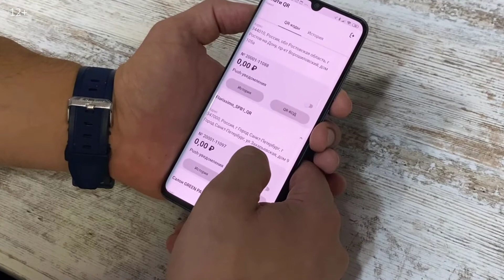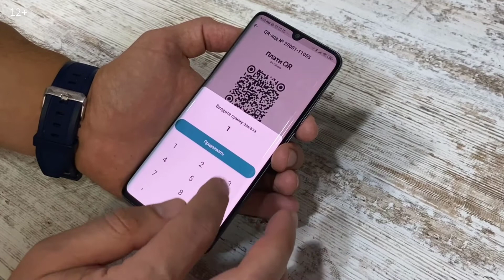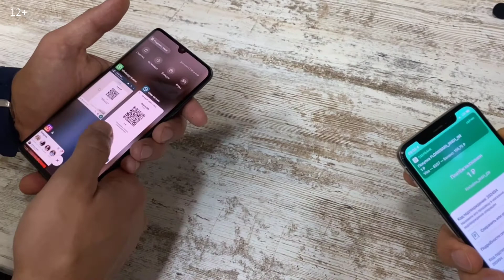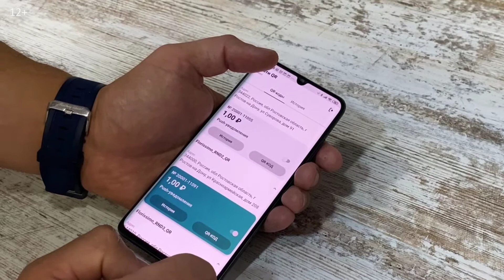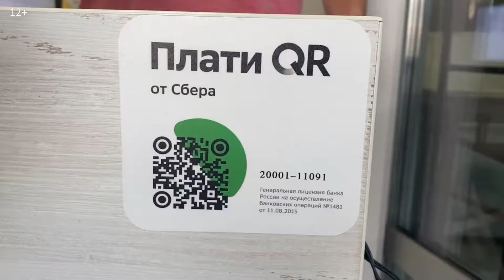Как принимать ОНЛАЙН платежи от клиентов? | Перевод на карту или оплата по QR-коду? Оплата Сбербанк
Друзья, приветствуем!
Сегодня поговорим о платежах и об оплате онлайн: каким образом сейчас нужно принимать онлайн платежи и что для этого нужно делать, чтобы была возможность принимать онлайн платежи от клиентов в цветочном магазине.

Сейчас доля онлайн платежей в наших цветочных магазинах намного больше оплаты наличными. И если клиент хочет сделать онлайн платеж удаленно – это создает определенные сложности: это и обман со стороны покупателя и процент за обслуживание эквайринга.

Какие же есть возможности, пути выхода из сложившейся ситуации?
Оптимальное решение – применение и оплата по QR-коду – для перехода на удаленные онлайн платежи и в рамках легальности, и безопасности совершения оплат. Оплата по QR-коду проходит по патенту и может быть альтернативой наземному эквайрингу.

Что такое QR-код и как с ним работать? В этом видео показали на примере, как работает QR-код по нашим цветочным магазинам, как это выглядит, как быстро приходит оплата.
Показали на примере оплаты Сбербанк. Оплата по QR-коду проходит моментально, т.е. вы сразу видите оплату, перевод по каждому QR-коду.

Также рассмотрели способ оплаты по ссылке, перевод на карту. Этот вариант оплаты тоже удобен и наиболее быстрый. Но есть разница в этих способах оплаты – это разница в налогообложении, о чем также рассказали в этом видео.

☝️ Смотрите это видео обязательно!

В этом видео:
00:00 Приветствие
00:10 Как обезопасить себя, свой бизнес при онлайн платежах?
02:33 Что такое QR-код. Как с ним работать?
06:47 QR-код как альтернатива терминалу
08:39 Оплата по QR-коду – удобно?
09:30 Другие способы оплаты онлайн. Разница в налогообложении
10:44 Работа с приложениями Сбербанка

Есть вопросы по работе с онлайн платежами от клиентов?
👉ПИШИТЕ СВОИ ВОПРОСЫ В КОММЕНТАРИЯХ!

✅ НА НАШЕМ КАНАЛЕ ВСЕ О ФЛОРИСТИКЕ И ЦВЕТОЧНОМ БИЗНЕСЕ!

👉 А также сохраните себе в плейлист, чтобы не потерять

Flo Bro Братья Флористы

Занимаемся цветочным бизнесом 11 лет.
Опыт в продажах цветов более 13 лет.
Основатели цветочной компании Florissimo.
7 магазинов в 3 городах России.
Опыт в построении отдела продаж, маркетинговой стратегии, брендинга,
систематизации и оптимизации бизнес-процессов.